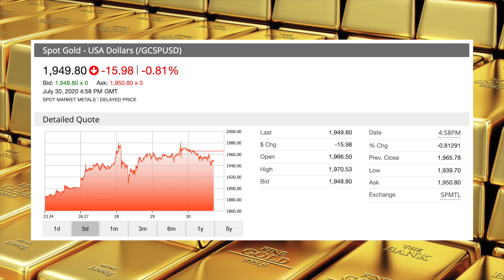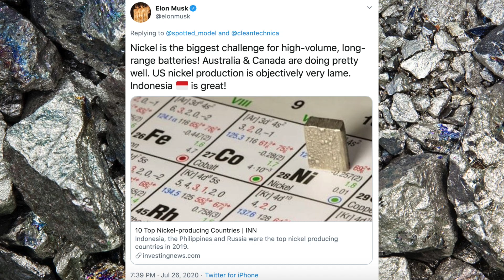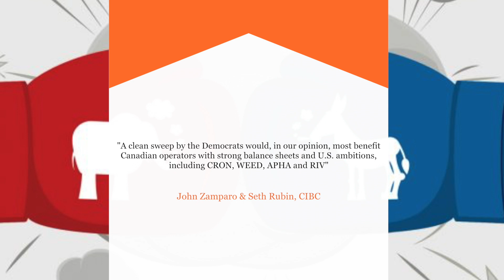Top Stories This Week: Gold Makes History, Musk Asks Miners for More Nickel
If last week was a wild one for gold, this week was historic. The yellow metal pushed past its previous all-time high of about US$1,920 per ounce on July 26, and since then has moved as high as around US$1,980 — not far from the critical US$2,000 level.

While precious metals are attracting the most mainstream attention right now, one battery metal has also found itself in the spotlight. Tesla CEO Elon Musk has generated excitement about nickel in recent weeks by urging companies to mine more of it.

0:00 RESOURCE
1:57 CANNABIS